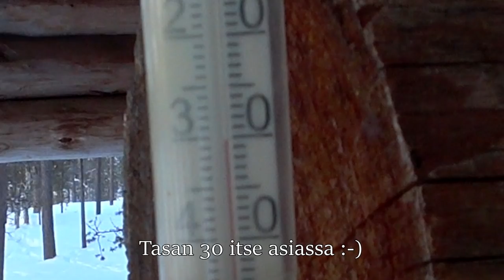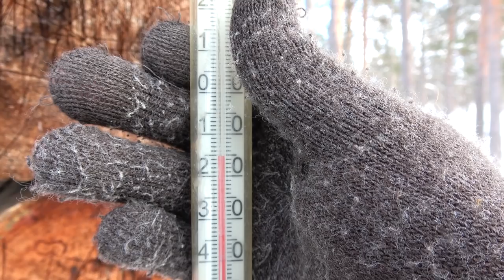Lapissa talvella 2018 - kovia pakkasia ja autiotupien lämpöä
Retkikertomus kuusipäiväisestä talvivaelluksesta Urho Kekkosen kansallispuistossa Suomessa maaliskuussa 2018. Video esittää vaellusta ahkion ja lumikenkien kanssa, Suomen Lapin autiotupia, talvimaisemia Lapista, ruoanlaittoa kaasuliedellä autiotuvassa. Näytän yöpymisvarusteitani. Kerron tapahtumia matkan varrelta ja pohdintojani talvivaelluksesta yleisesti. Yövymme autiotuvissa. Käymme katsomassa jäätynyttä Porttikoskea. Lopussa kerron lyhyesti autiotuvista yleensä.

This is a hiking story from Finnish Lapland in winter 2018. I head out for a six day winter hike in Urho Kekkonen National Park, Finland. The video shows hiking with an ahkio (a pulk, a sled) and snowshoes. The video shows two open wilderness cabins, where we stay for the nights on this hike. I show cooking on a gas stove in an open wilderness cabin. I show some of my sleeping gear for this trip. We go to see the frozen rapids of Porttikoski. In the end I shortly discuss open wilderness cabins in general.

Hiking, winter, hiking in winter, nature, snowshoes, ahkio, pulk, sled, Lapland, Finnish Lapland, open wilderness cabin, Lankojärvi, Lankojärvi open wilderness cabin, Porttikoski, Porttikoski open wilderness cabin, Porttikoski rapids, Urho Kekkonen, Urho Kekkonen National Park, National Park